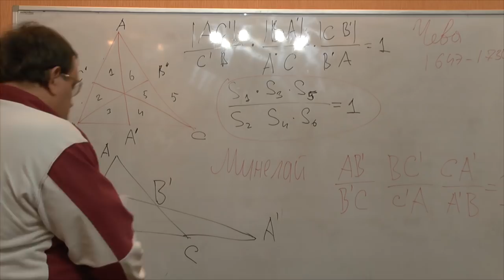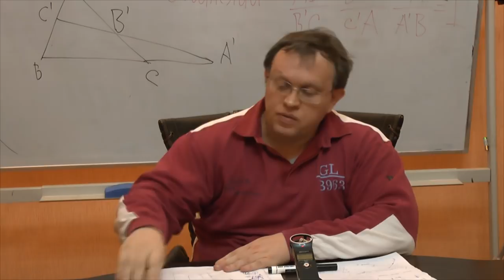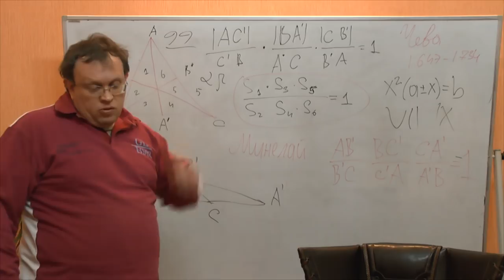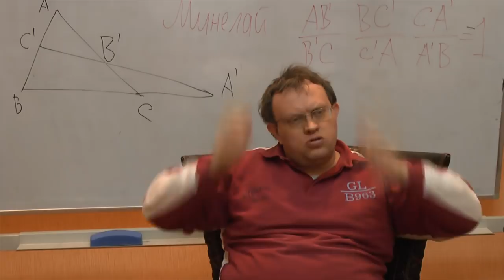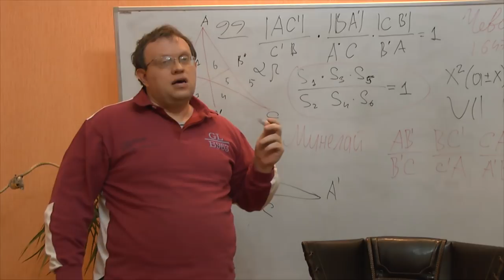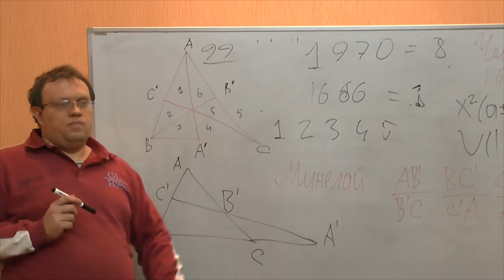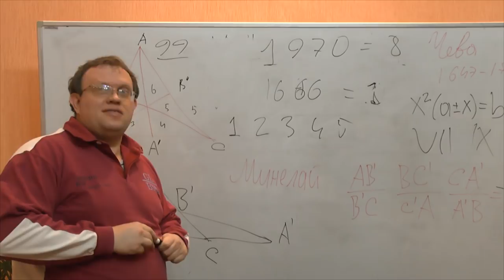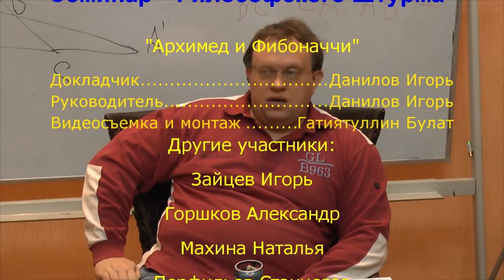Архимед это Джованни Чева, а Фибоначчи это Эйлер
Математики Архимед и Фибоначчи: кто они на самом деле? Джованни Чева. Дифференциальное и интегральное счисление. Евклидова геометрия. Теорема Чевы. Новая хронология. Фоменко. Носовский.
Оппоненты: Гатиятуллин Булат (к.ф.н), Зайцев Игорь (к.ф.н.), Горшков Александр, Махина Наталья, Перфильев Станислав, Смирнов Анатолий, Товтин Владимир